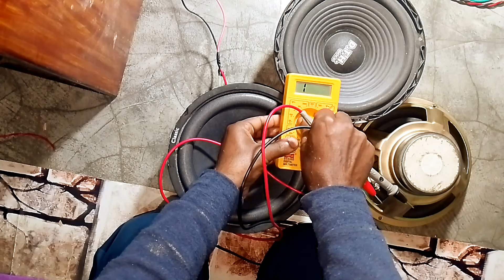how || to make || kaun sa subwoofer || best hai mg vlog•••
Sonu technical